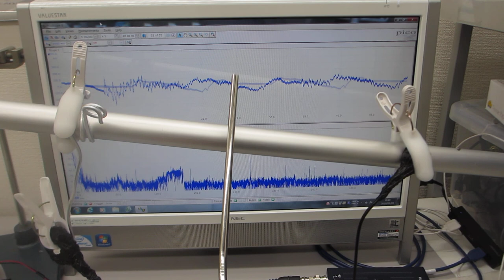配管メンテナンスへの超音波技術利用（基礎実験）